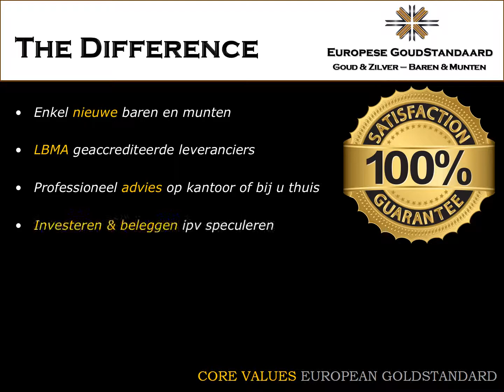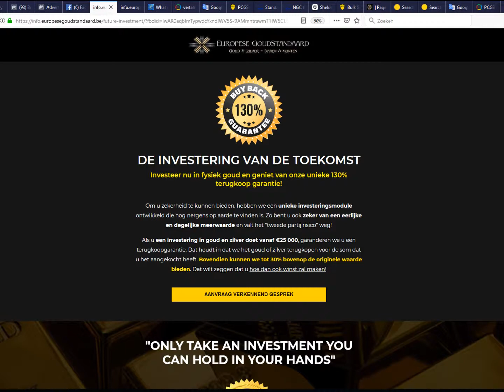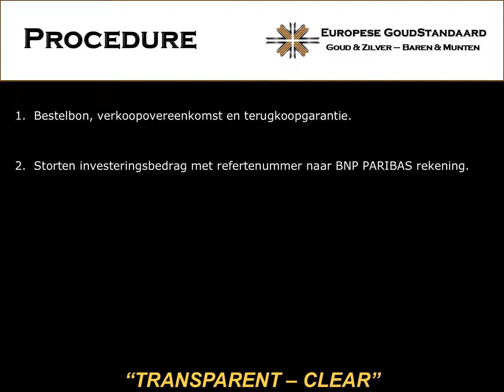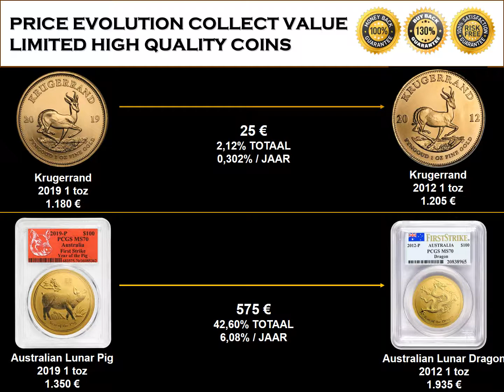Financiële crisis Wat nu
Er staat een nieuwe financiële crisis voor de deur, daar is iedereen het vrijwel over eens. sterker nog, men verwacht de grootste crisis uit de geschiedenis van de mensheid. Hoe wapenen we ons hiervoor? Kan men sterker uit een financiële crisis komen. Via Europese Goudstandaard krijgt u het juiste advies.